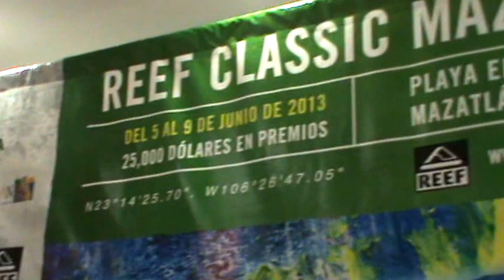Celia Jáuregui Subsecretario Sectur Sinaloa Reef Classic Mazatlán 2013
La funcionaria pública explica los beneficios que deja a Mazatlán eventos como el Reef Classic Mazatlán.